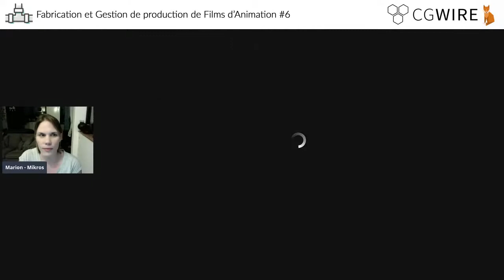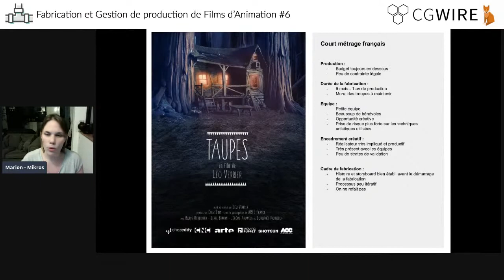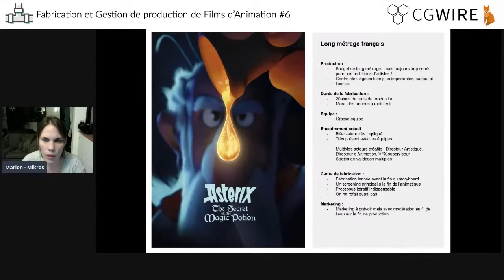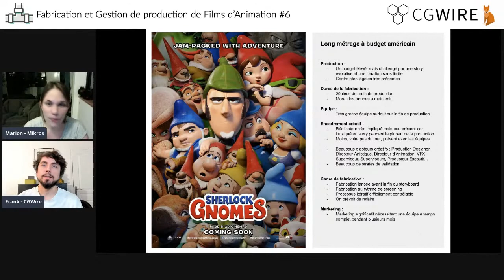Les différences de gestion entre un court et un long métrage français et américain par Marion Bayard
Marion Bayard (Mikros) qui évoquera les différences de gestion entre la publicité et le long métrage.